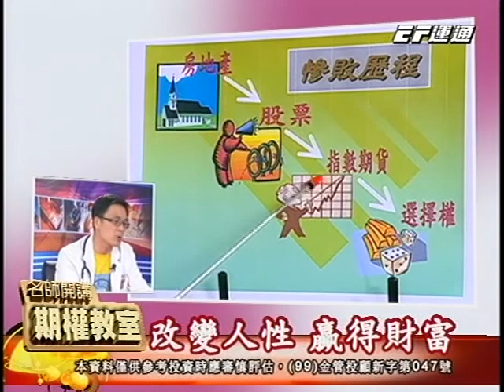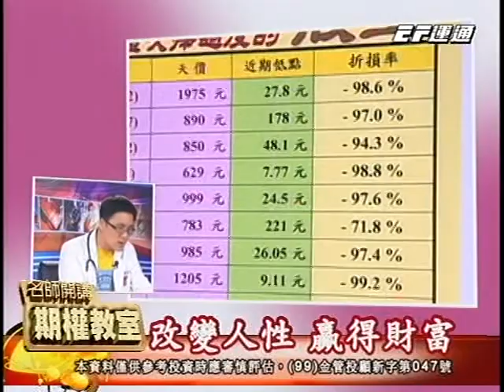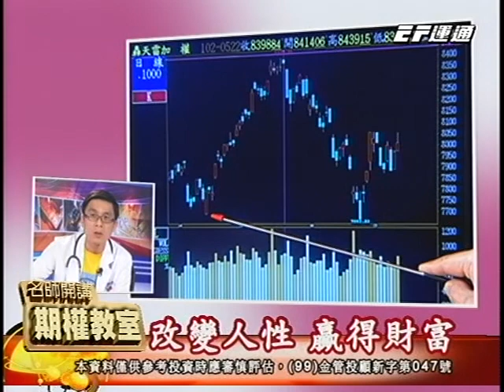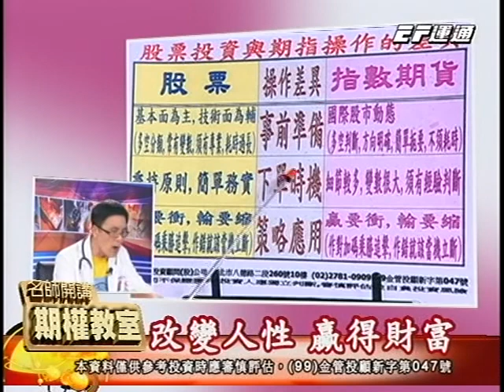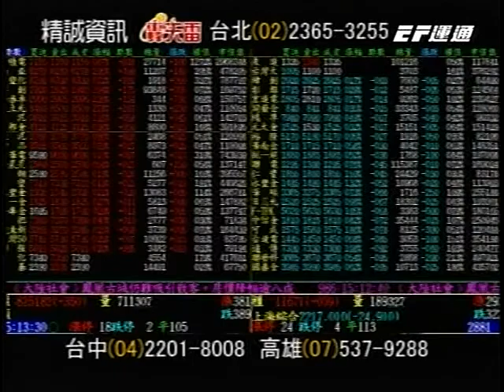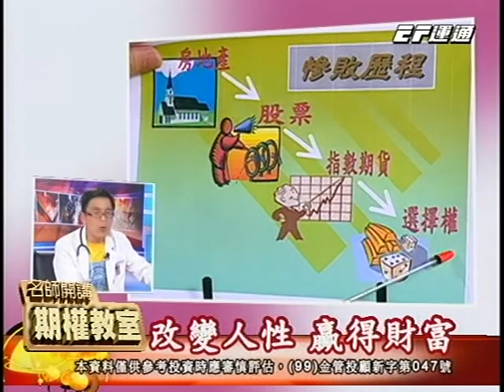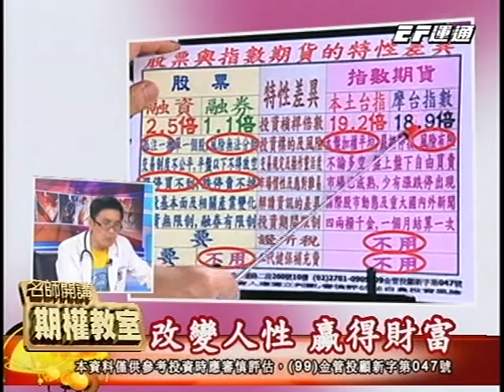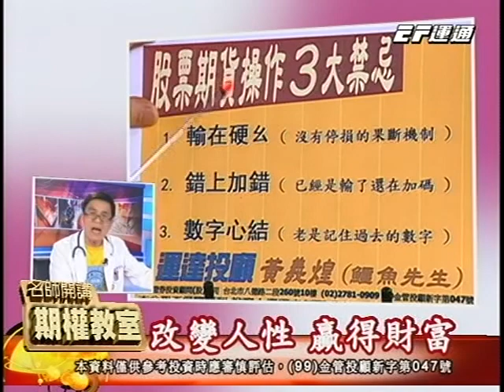20130710 2230 期權教室(黃義煌)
期權教室(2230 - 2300)(黃文達，週一)
期權教室(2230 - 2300)(翁鴻堯，週二、四)
期權教室(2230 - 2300)(黃義煌，週三)
期權教室(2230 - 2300)(李春華，週五)